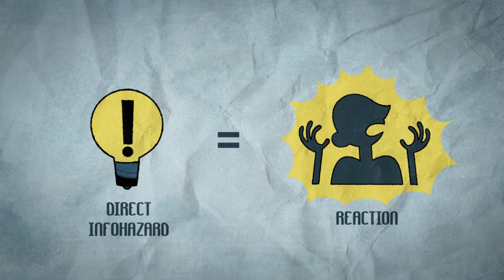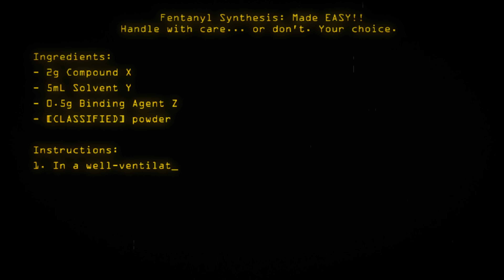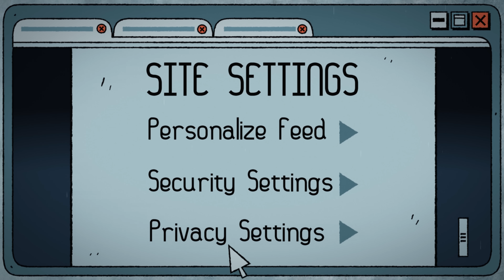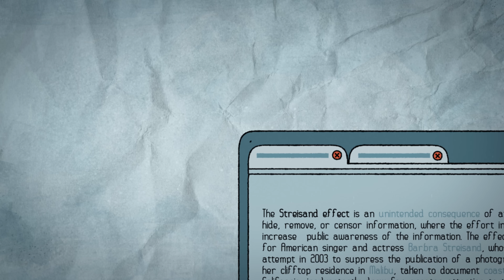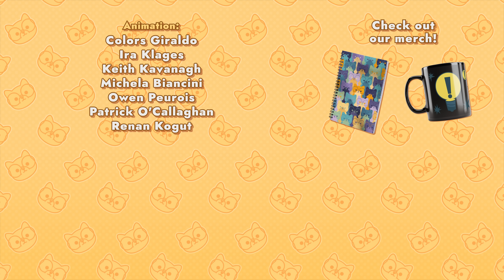Can knowledge hurt you? The danger of infohazards (and exfohazards)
▀▀▀▀▀▀▀▀▀SOURCES & READINGS▀▀▀▀▀▀▀▀▀▀▀▀▀▀▀▀▀

Rand report on Fentanyl and other synthetic opioids (p. 62)

More about FOGBANK (Page 20)

▀▀▀▀▀▀▀▀▀SOCIAL & DISCORD▀▀▀▀▀▀▀▀▀▀▀▀▀▀▀▀▀

▀▀▀▀▀▀▀▀▀PATRONS & MEMBERS▀▀▀▀▀▀▀▀▀▀▀▀▀▀▀▀▀
Fraser Cain
Michael Hewitt
ttw
Ellis Jones
Danilo Stefani - Alessandra Erba
Amir Saboury
Vivek Menon
Forodriac Origamius
JanJan
Tristan
Logan J McMillan
Matthew Shinkle
Alex Amadori
SQRT42Pi
David Piepgrass
Tomas Campos
Jana
Ingvi Gautsson
BlueNotesBlues
Terberlo.dog
Michael Andregg
Vladimir Silyaev
Alcher Black
RMR
Kristin Lindquist
Nathan Metzger
Glenn Tarigan
NMS
James Babcock
Colin Ricardo
Tor Barstad
steven michaels
Apuis Retsam
Stuart Alldritt
Chris Painter
Juan Benet
Christian Loomis
Tomarty
Edward Yu
Chad M Jones
Honyopenyoko
Neal Strobl
bparro
Danealor
loopuleasa
Craig Falls
Vincent Weisser
Alex Hall
Ivan Bachcin
joe39504589
Klemen Slavic
blasted0glass
Scott Alexander
noggieB
Dawson
John Slape
Gabriel Ledung
Jeroen De Dauw
Superslowmojoe
Nathan Fish
Bleys Goodson
Ducky
rictic
Luke Freeman
Lazy Scholar
BestProGaming
Jonathan Plasse
7ic7ac
Devin King
RED
Rinthean
Thomas Grip
Boris Bend
J H
Richard Stambaugh
Teo Val
Ken Mc
Alcher Black
ronvil
AWyattLife
Torstein Haldorsen
MichaÅ‚ ZieliÅ„ski

▀▀▀▀▀▀▀CREDITS▀▀▀▀▀▀▀▀▀▀▀▀▀▀▀▀▀▀▀

Directed by:
Hannah Levingstone | @hannah_luloo

Written by:
Allen Liu

Producer:
Emanuele Ascani

Jay McMichen | @Jay_TheJester

Art Director:
Hané Harnett | @Peony_Vibes / @peonyvibes (insta)

Quality Assurance Lead:
Lara Robinowitz | @CelestialShibe

Storyboard Artist:
Hannah Levingstone | @hannah_luloo

Animation:
Michela Biancini
Colors Giraldo | @colorsofdoom
Keith Kavanagh | @johnnycigarettex
Ira Klages | @/dux (insta)
Renan Kogut | @kogut_r
Patrick O' Callaghan | @patrick.h264
Owen Peurois | @owenpeurois

Compositing:
Renan Kogut | @kogut_r

VO Editor:
Tony Dipiazza